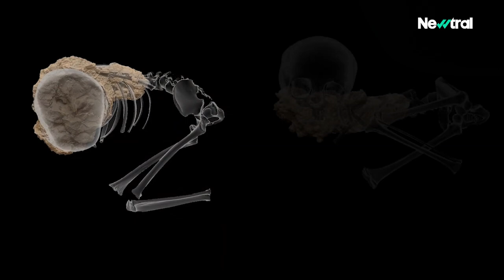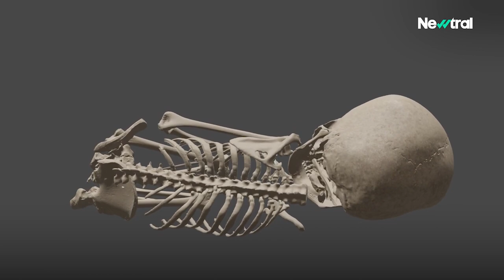El misterio del primer entierro sapiens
Mtoto, de unos 3 años de edad, vivió en Panga ya Saidi, un sitio clave en la costa del este de África. Allí encontró la muerte, pero también la eternidad. Sus restos, ahora investigados en Burgos, revelan el primer entierro humano conocido en este continente.